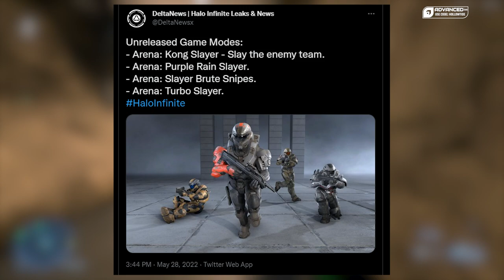Huge Halo Infinite Updates Coming SOON! New Modes, Events, Maps, and More!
There are a ton of updates coming for Halo Infinite in the coming weeks and months! These include new events, game modes, playlists, narrative content, cosmetics, and so much more! Let me know what you are looking forward to the most coming to Halo Infinite!